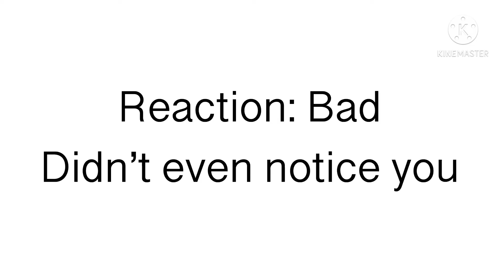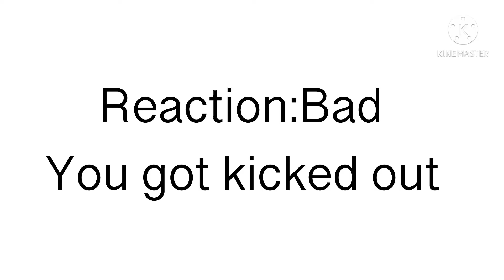-OC’s react to y/n in there house-